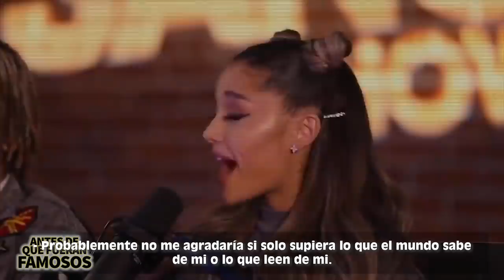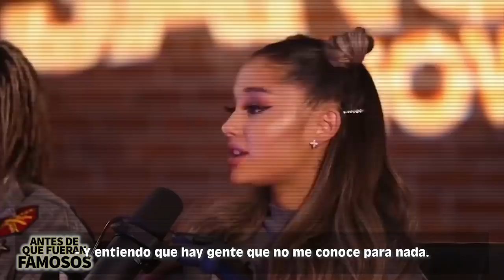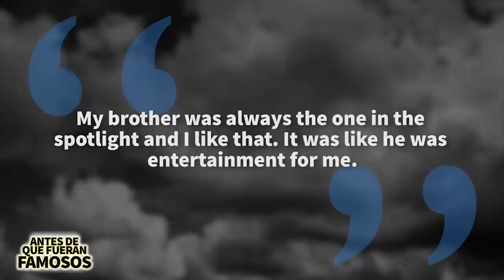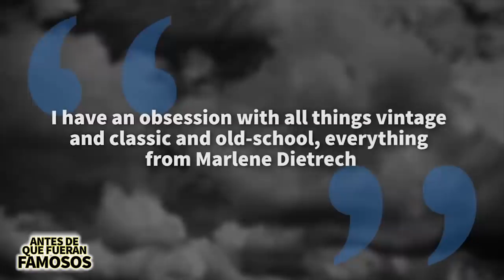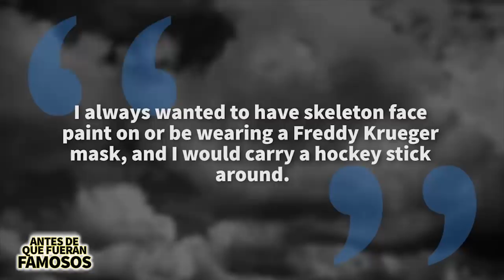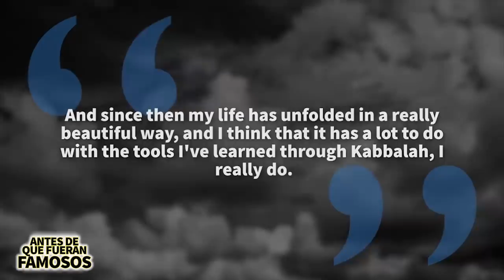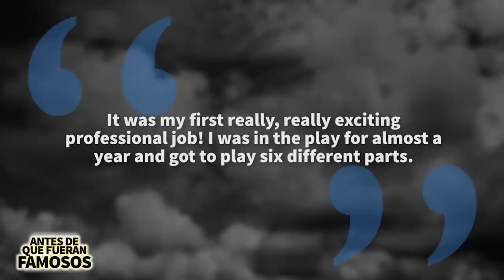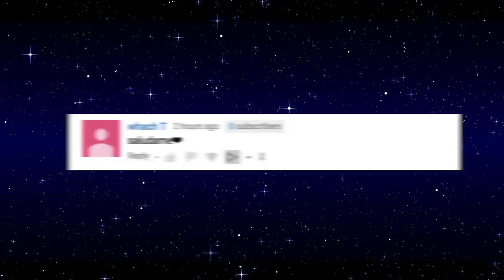Ariana Grande | Antes De Que Fueran Famosos | Biografía Epica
Ariana Grande se está comiendo el mundo entero, es una de las artistas con más titulares en la actualidad, ha roto records, ha ganado innumerables premios incluido un Grammy por su álbum Sweetener pero y en este video les voy a contar como llegó a la fama.